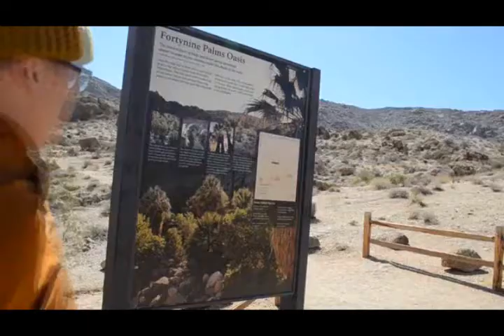001 ชมอุทยานหินแห่ง Joshua Tree National Park เมือง Twentynine Palms